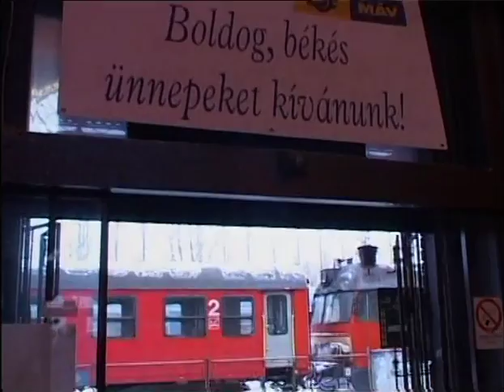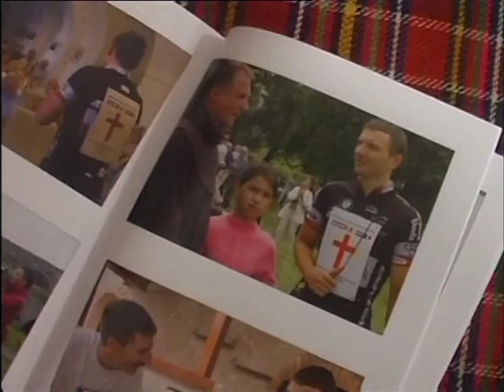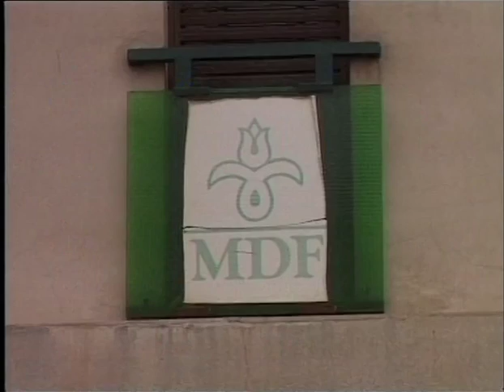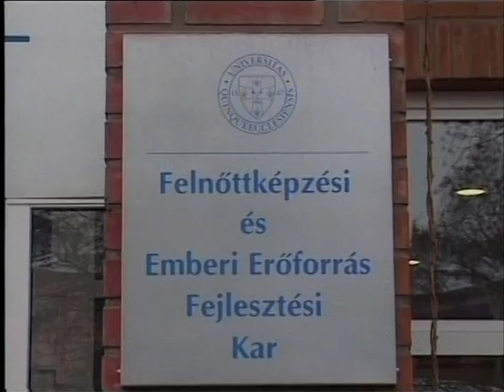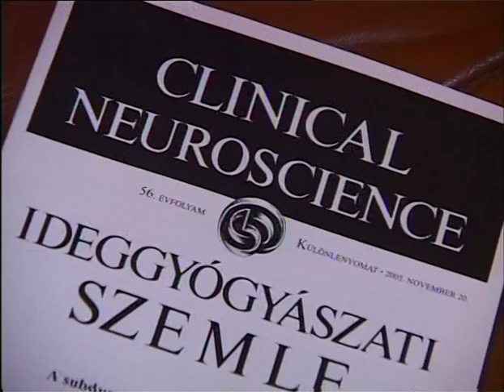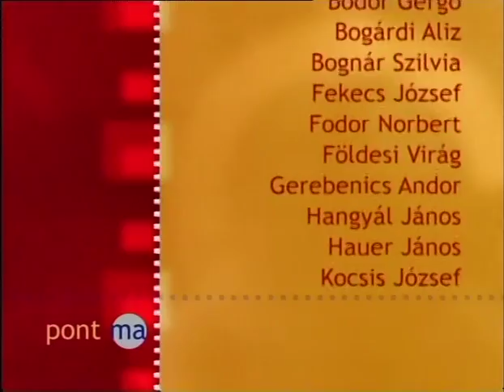PontMa (2007.12.17.) Pécs TV